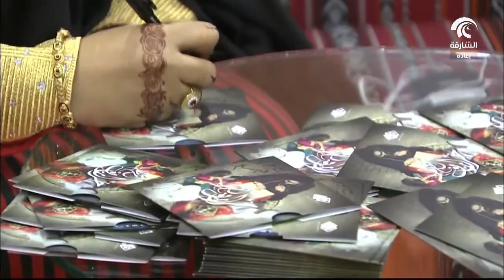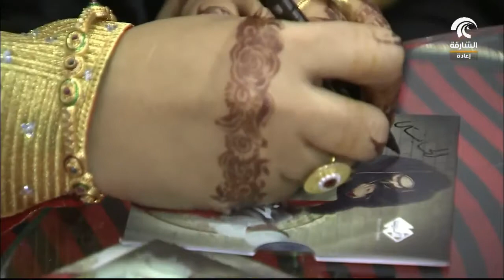ساعة كتاب: خراريف أم سالم